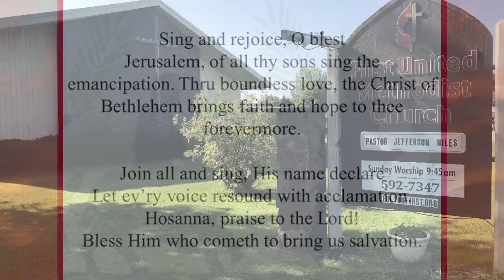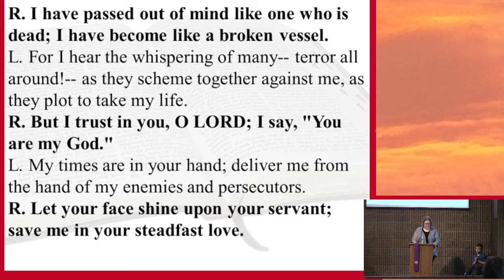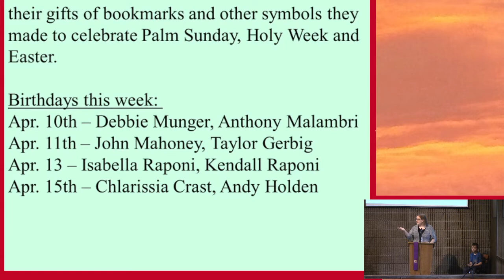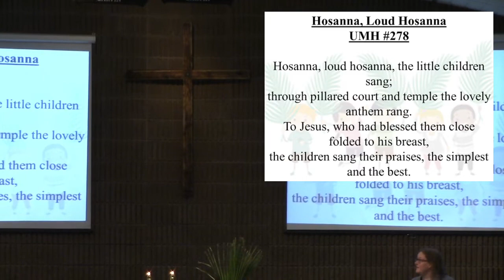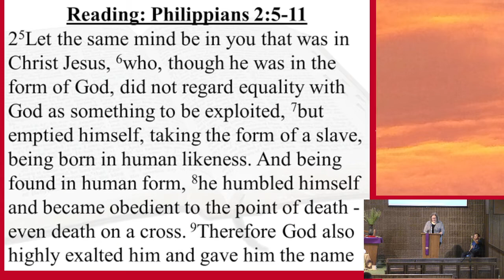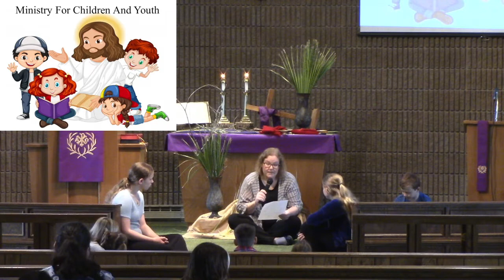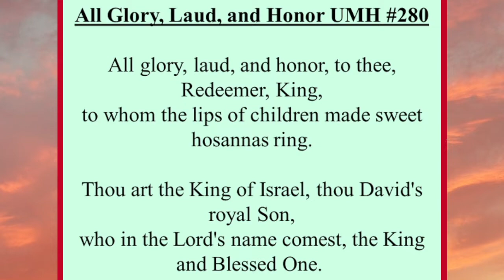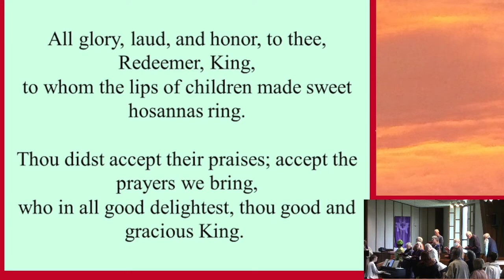Jesus Christ is Lord [4/10/2022]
Sixth Sunday in Lent / Palm Sunday / Liturgy of the Passion
Rev. Jefferson C. Niles, Pastor
Worship Leader: Erin Vosbury
Musicians: Emily Carrasquillo (choir director/pianist)

- Judi Beasley and Sheryl Crast in honor of all that Don Diak does around the church.
- The Vosbury Family in honor of Aidan Trowbridge’s and Joan Vosbury's birthdays.
- Thank you to Michele DeLine for her article in the April Chimes.
In honor of Don Diak for all he does for the church.

Church Copyright: CCLI#1137330
Streaming & Podcast: CSPL#026887

Today’s Music: Abide with Me by Henry F. Lyte, 1847 (lk. 24:29) and W. H. Monk, 1861, The Lord’s Prayer Matthew 6:9-13; adapt. by J. Jefferson Cleveland and Verolga Nix, 1981, West Indian tune; arr. by Carlton R. Young, Hosanna, Loud Hosanna by Jeanette Threlfall, 1873 (Mt. 21:8-9; Mk. 11:8-10; Jn. 12:12-13 and Gesangbuch der H.W. k. Hofkapelle, 1784; adapt. and harm. by W. H. Monk, 1868 and All Glory, Laud, and Honor by Theodulph of Orleans, 8-9th cent.; trans. by John Mason Neale, 1851 (Mt. 21:8-9; Mk. 11:8-10; Lk. 19:36-38; Jn.